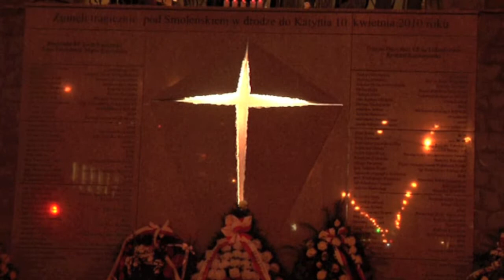Droga Krzyżowa ulicami Białegostoku